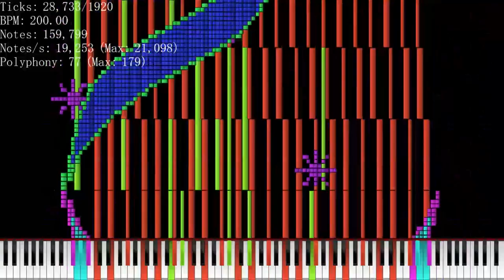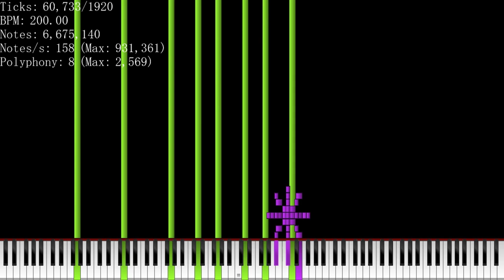[Black MIDI] The Carol of The Old Ones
Used Program: Zenith Modded, FFmpeg, Clipchamp
Used Soundfont: K-Bass Deluxe 3.sfz
Used Synth: Keppy's MIDI Converter (777 Voices)

Display and Note Counter was rendered with Zenith Modded